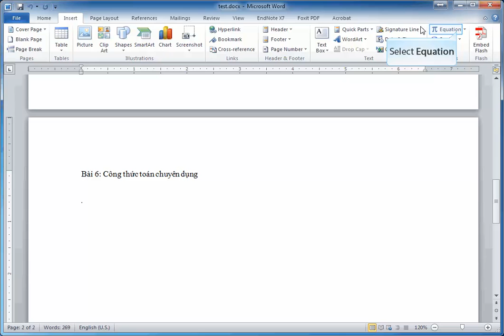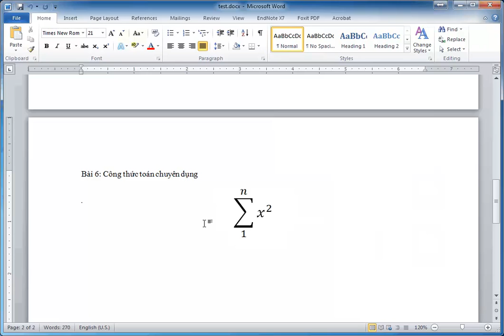word formular 2